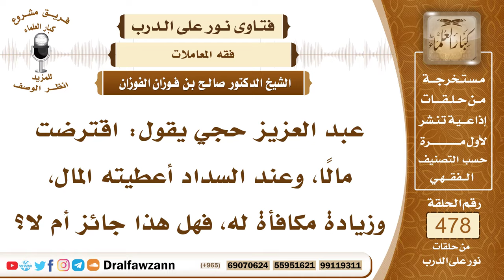6917- حكم قضاء الدين مع الزيادة مكافأة للدائن - الشيخ صالح الفوزان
"6917- عبد العزيز حجي يقول: اقترضت مالًا، وعند السداد أعطيته المال، وزيادة مكافأة له، فهل هذا جائز أم لا؟
الجواب: إذا كان هذا بدون شرط، وإنما هو تبرع من المقترض، ولم يشترط عليه المقرض، فلا بأس بذلك، هذا من حسن القضاء، كان صلى الله عليه وسلم حسن القضاء، وقال: «خيركم أحسنكم قضاء»، وكان يزيد في القرض؛ تكرمًا منه صلى الله عليه وسلم، أما لو شرط المقرض الزيادة، فهذا ربا صريح ولا يجوز.
السيرة الذاتية:
للاشتراك في قناة الشيخ صالح الفوزان

14_ الشيخ محمد أمين الشنقيطي
يتيوب

15_سماحة المفتي عبد العزيز آل الشيخ
 يوتيوب

رئيس الفريق
لمشروع كبار العلماء